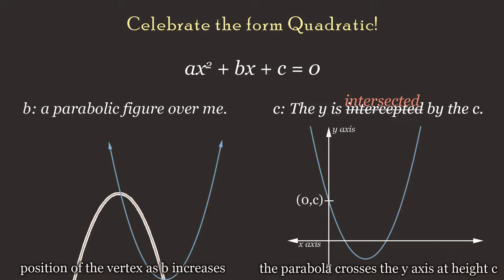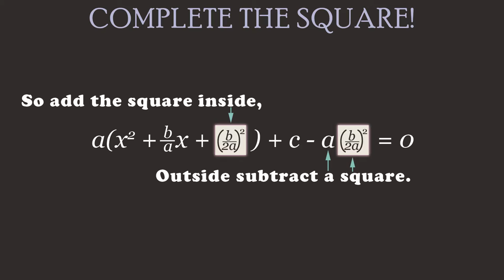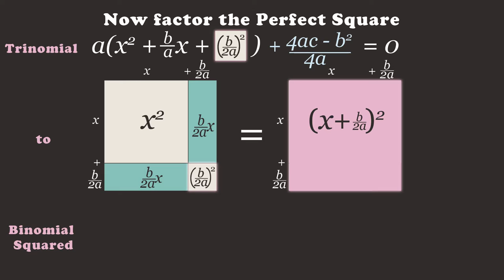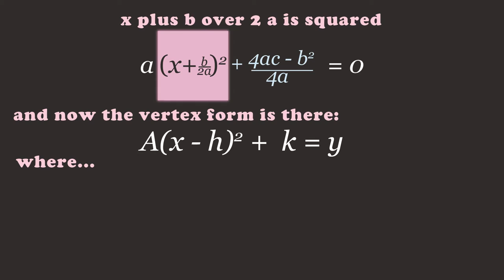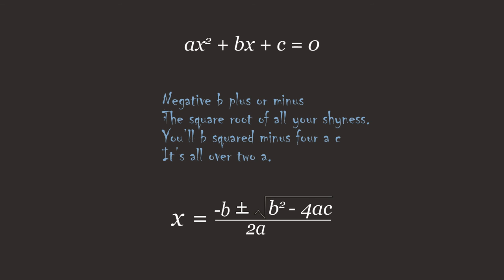Complete the Square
This is a song about how to derive the quadratic formula.

a x squared plus b x plus c,
equal to a zero,
must we...
suffer from the automatic?
Celebrate the form quadratic!
b - a parabolic figure over me.
c - the y is intercepted by the c.

See the standard form, ignore the c,
factor the a from a and b.
a parenthesis x squared
plus (b over a) times x
plus a little piece!

The missing piece that comes with love from Greece.
The piece, that's missing from the square you must complete!
You must complete. You must complete. You must complete!

x squared plus b over a times x – not a square.
Divide b over a times x – into a pair.
What’s missing (b over 2a) – quantity squared.
So add the square inside - outside subtract a square.

Balance is important, outside
there's a scalar factor friction.
Feel the gravity on Saturn,
six point four additional percent!

The cancellation should be evident.
Assay the c minus b squared over four a.

Now factor the perfect square,
trinomial to binomial squared.

x plus b over 2 a is squared and now the vertex form is there.
A times (x minus h) squared plus k where...
the vertex is (h comma k) the vertical stretch is the A.
Solve for quadratic formulæ declare!!!

Negative b plus or minus,
the square root of all your shyness.
You'll b squared minus four a c.
It's all over 2 a.